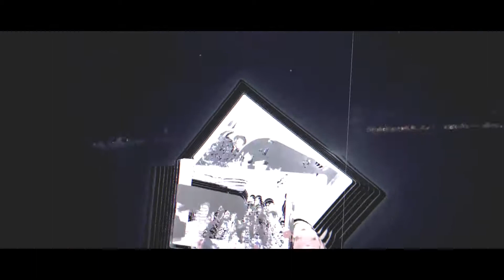BreakJam／2017・白金祭OP